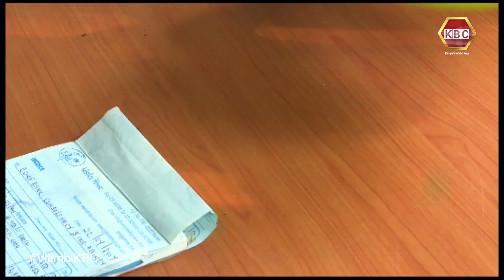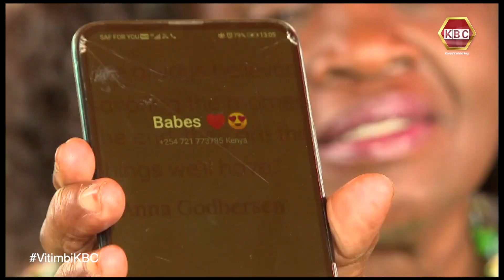Vitimbi Sn 2 Ep 4 | Mogaka amepatana na msichana mrembo kwenye mtandao. Je, wataoana?